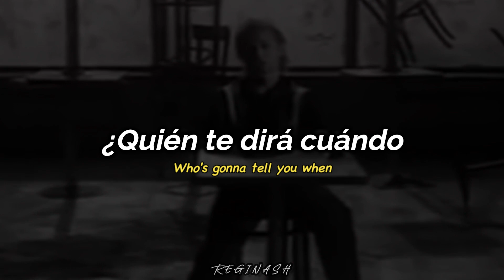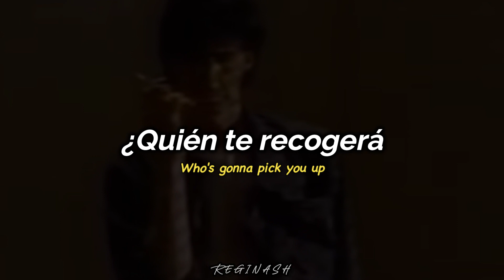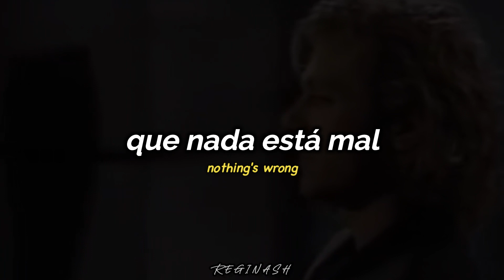The Cars - Drive | Subtitulos en español e ingles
LETRA:
Who's gonna tell you when
It's too late?
Who's gonna tell you things
Aren't so great?

You cant go on, thinkin'
Nothings' wrong, but bye
Who's gonna drive you home
Tonight?

Who's gonna pick you up
When you fall?
Who's gonna hang it up
When you call?

Who's gonna pay attention
To your dreams?
And who's gonna plug their ears
When you scream?

You can't go on, thinkin'
Who's gonna drive you home, tonight?

Who's gonna hold you down
When you shake?
Who's gonna come around
When you break?

Oh, you know you can't go on, thinkin'
Nothin's wrong